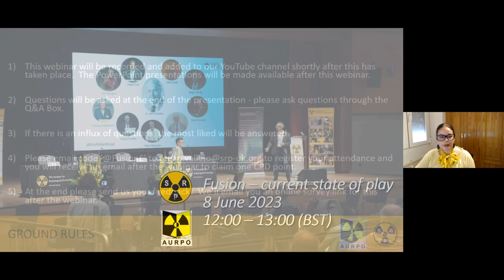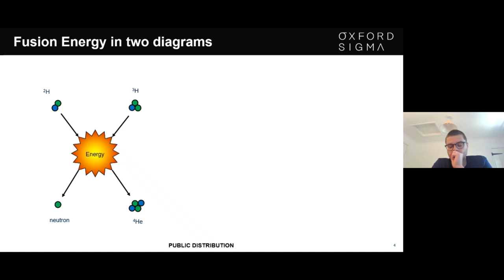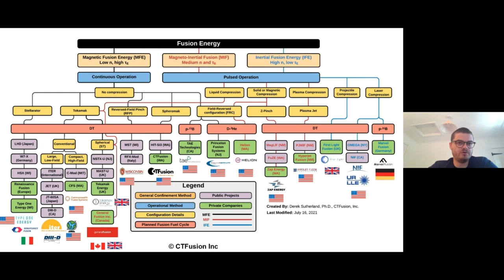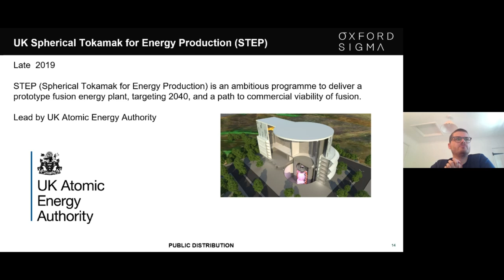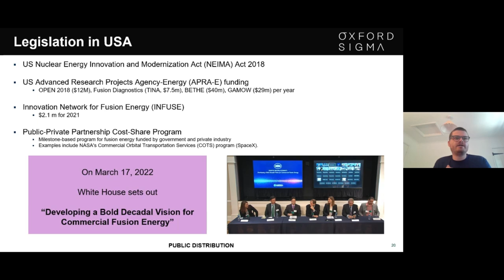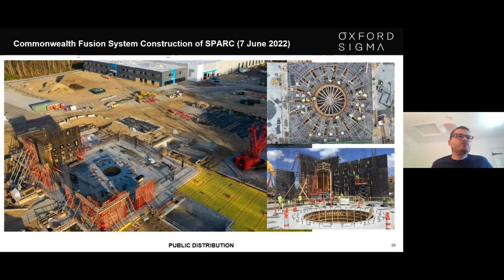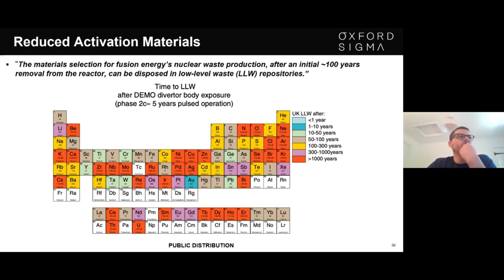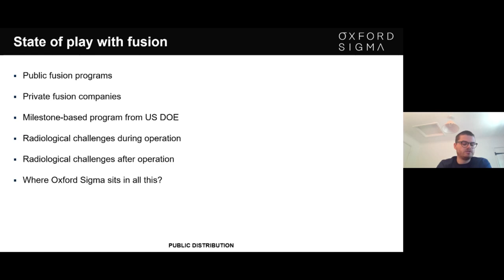Fusion - current state of play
Presented by Dr Thomas P Davis is the President and Chief Technology Officer of Oxford Sigma.